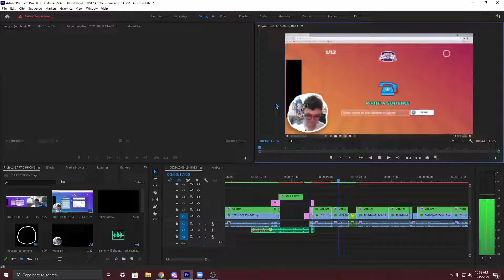i hate premiere